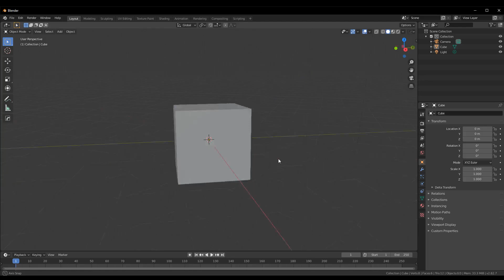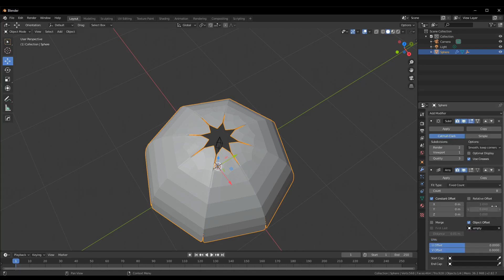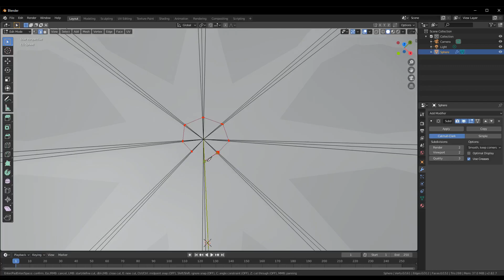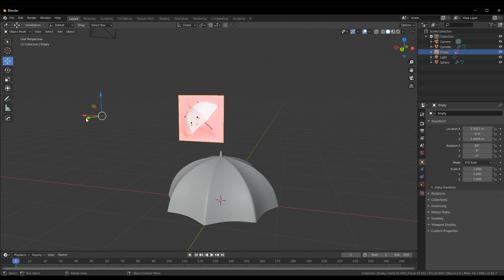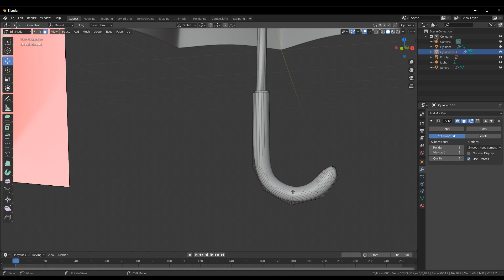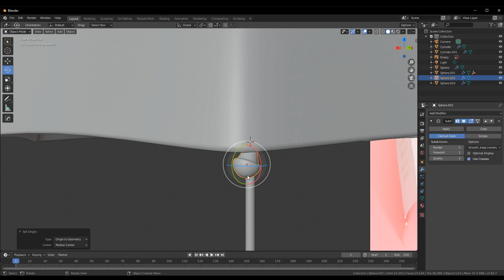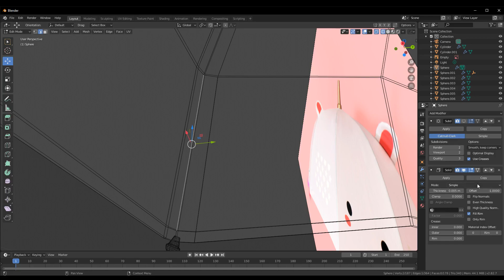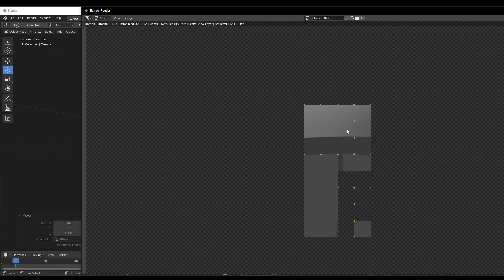Tutorial Blender in Limba Romana: #92 Modelez o umbrela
In acest videoclip o sa va arat o metoda prin care puteti modela o umbrela in blender.